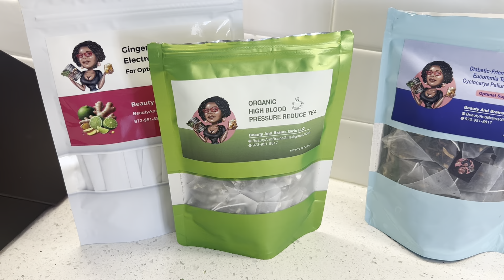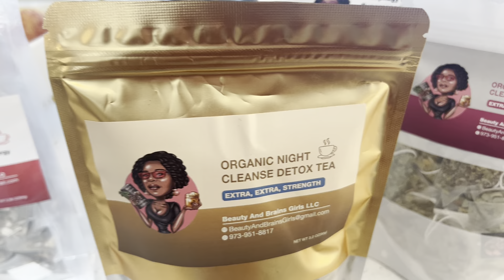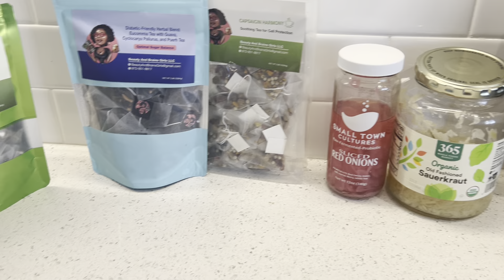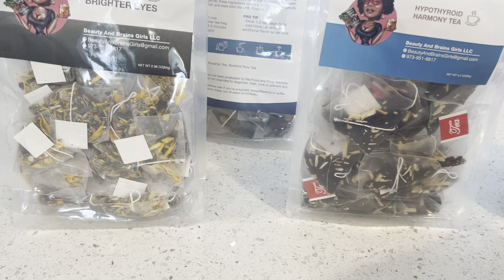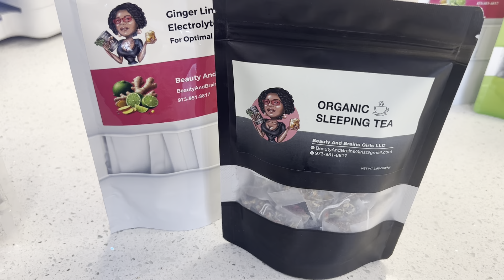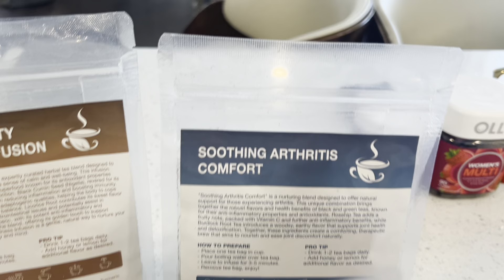Manje pou hypertension part 1